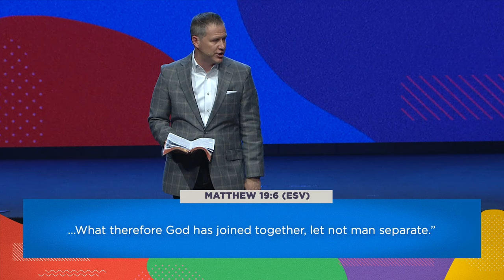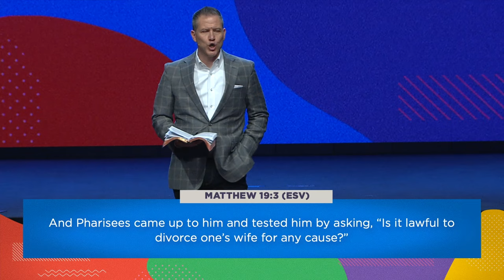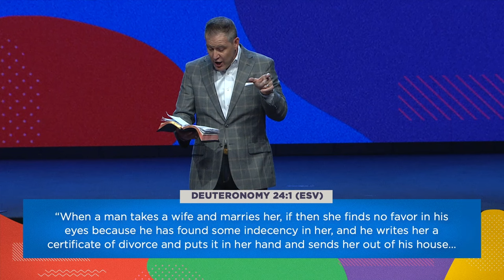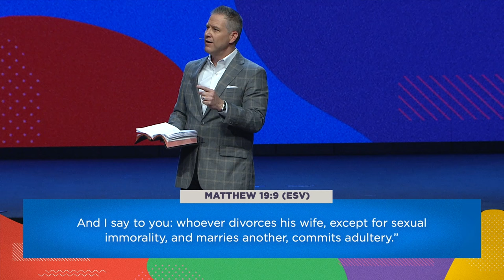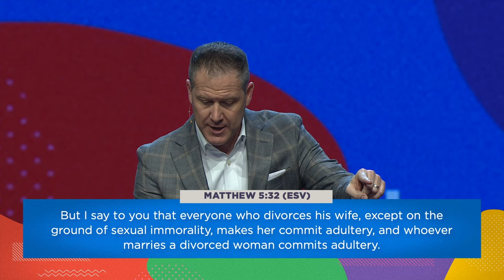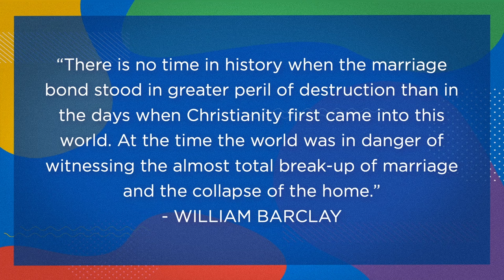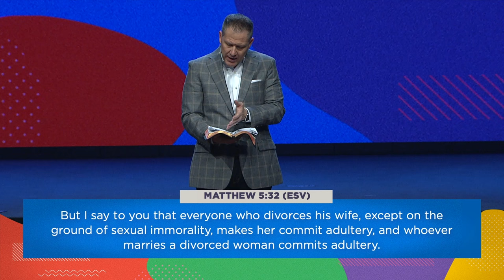Jesus on Marriage || Jarrett Stephens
"Jesus On _____" Series Description
In an age where social media amplifies every voice, where opinions and perspectives on every subject flood our feeds, it's easy to get lost in the noise. But for those seeking truth and direction, there's only one voice that truly matters: the voice of Jesus.

"Jesus On __________: The Only Perspective that Matters" is a sermon series that cuts through the cacophony of today's digital age to focus on the insights and teachings of the Son of God. It's not about what we think, feel, or believe; it's about what Jesus says. We will explore crucial topics through the lens of Jesus' teachings and challenge ourselves to align our perspectives with His eternal wisdom.

Chapters:

00:00 Title: Jesus on Marriage
06:48 What God Designs
08:42 Marriage is exclusive
09:43 Marriage is sacred
11:30 Marriage is permanent
18:32 What God Allows
28:00 QUOTE : William Barclay
33:52 What God Desires
34:07 What God desires is what God designs

Scripture References:
Matthew ch 19 v. 3-12, Deuteronomy ch 24 v.1a, Matthew Ch 5  v. 31-32

SERIES Jesus On... || Jarrett Stephens || Champion Forest